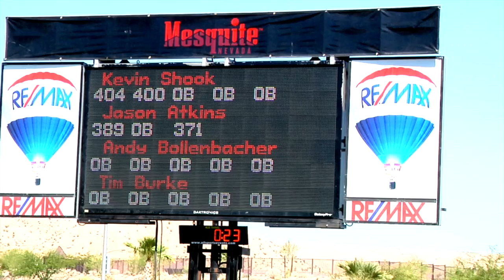2014 World Long Drive Championship - Tim "Blonde Bomber" Burke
After winning the  2013 RE/MAX World Long Drive Championship, Tim Burke made the decision to make Long Drive his full time job.

"Success is just going to be defending my title. That's what I came here to do. Being here just looking at the grid and the turf, it always kinds gets me going.  There's just something about it.  I'm just excited to just aim at the RE/MAX balloon and just let it go!" -  Burke.

Facing Elimination the Blonde Bomber not only hits the longest ball of the group, but he also post the fastest ball speed ever recorded by Trackman @ 227mph.